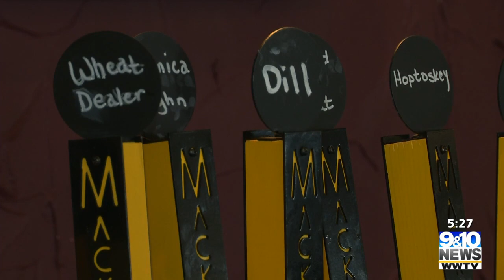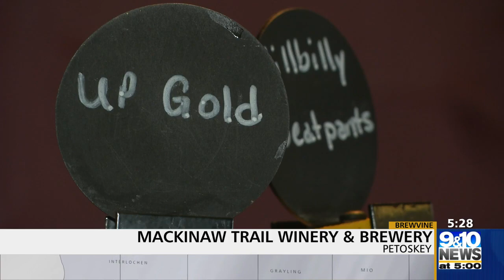Brewvine: Mackinaw Trail Winery & Brewery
March 21st may still be over a month away but the brewers at Mackinaw Trail Winery and Brewery in Petoskey are already hard at work getting ready for a pretty special dinner.

“Super busy,” said head brewer Ted Monroe. “Between the beer, the wine and the cider we've been hard at work back there for sure.”